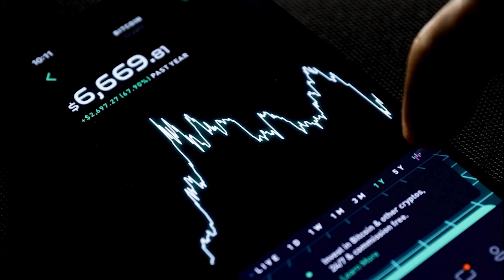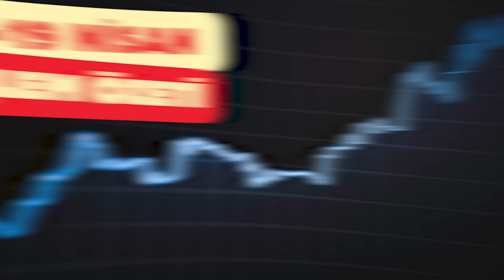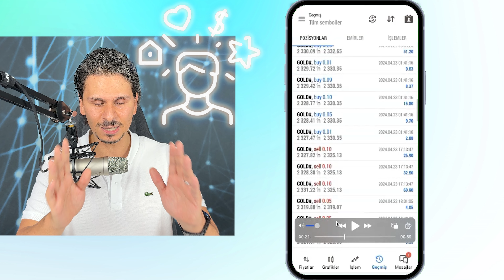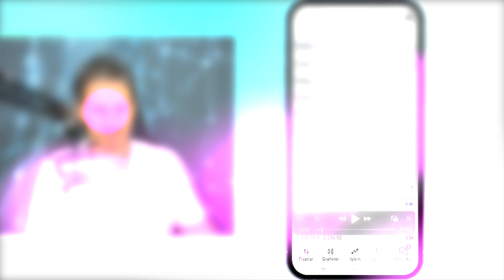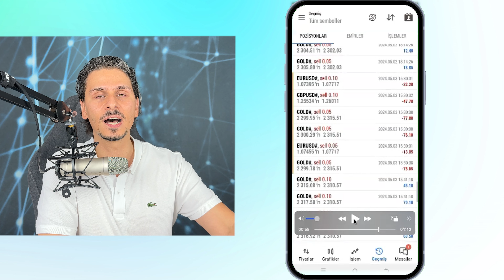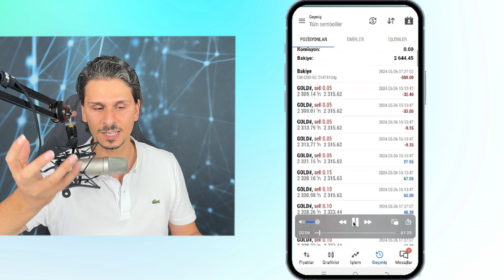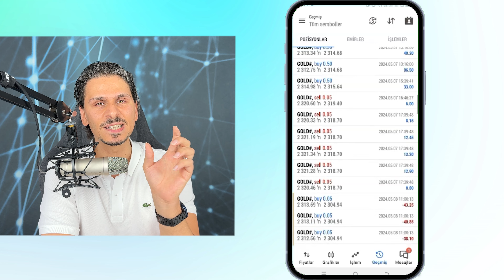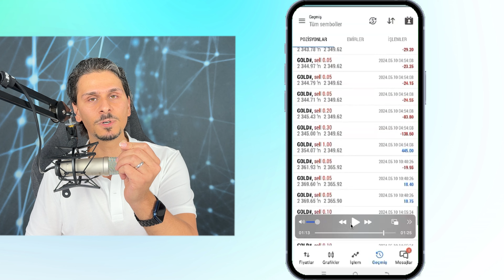Forex de 200 Dolar ile 1 Ayda 5,000 Dolar Para Kazanma - Gann Eğitimi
Forex de sadece bir ayda 220 dolar sermaye ile bel bin dolar para kazanılabilir mi ? Doğru forex teknik analiz eğitimiyle olur. Gann Eğitiminde trade etmek becerilirimizi geliştirirken adım adım ilerliyoruz. Birinci adımda gann teorisi temelinde elle çizim yaparak forex teknik analizi yapıyoruz. Gann box nasıl çizilir 52 box, 144 box, 36 box çizerek öğreniyoruz. İkinci adımda gann box çizmeyi öğrendikten sonra forex demo hesap açıp demo hesap da eksiklerimizi görüyoruz.